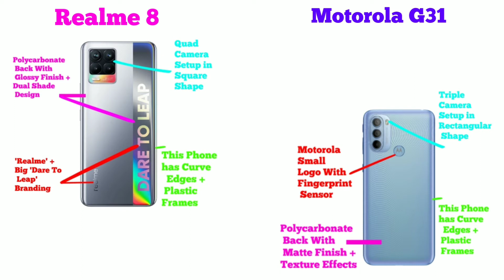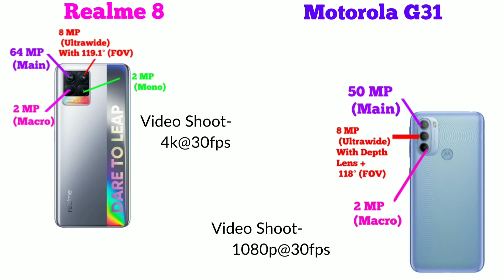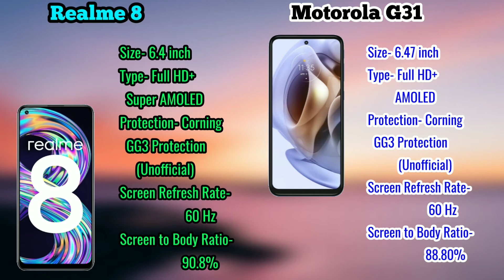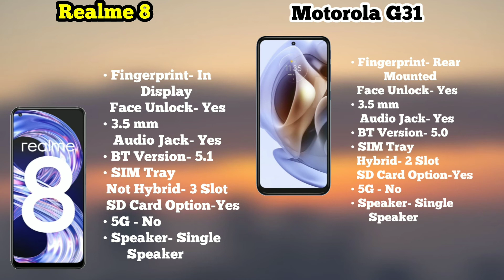Motorola G31 | Realme 8 | Realme 8 Vs Moto G31 | Which Should You Buy? Under 15k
iss video me hamne Motorola G31 and Realme 8 ka Complete Clear Comparison Review kiya hai. Basically Dosto Aap Log ek Budget Level me Accha Smartphone ke Talash me hai (Jo Ki aate hai Motorola aur Realme ki he Taraf se), Jisme ke Bhaut he accha sa Display, Processor, Camera ho, Build Quality bhe Awesome ho and Latest Android Operating System ho Plus Bhaut saare Customisation wala options Ho. Aur dosto agar aap logo ka budget kuch Rs 15,000 ke aas-pass hai aur aap logo ko confusion hai ke kon sa phone buy kiya jai, toh iss video ko complete dekeye gaa kyoki end tak ke aap log smaj jainge ke kon sa Smartphone aap ke leye best hai.